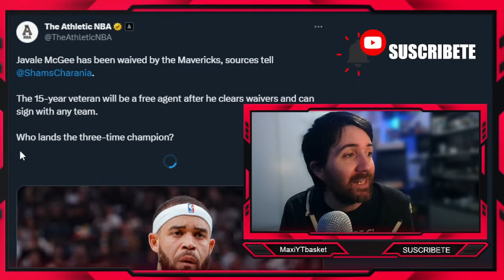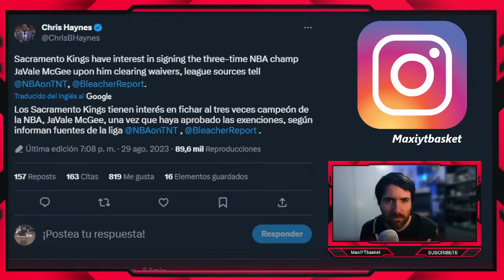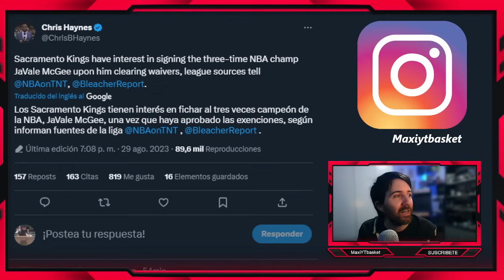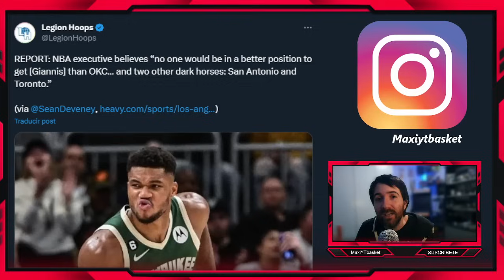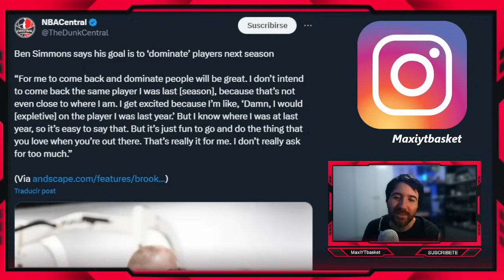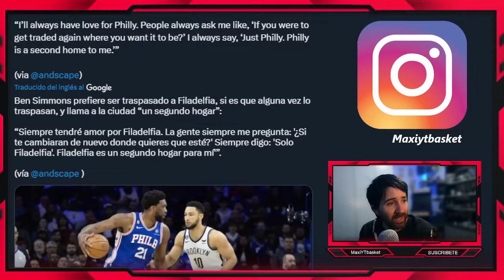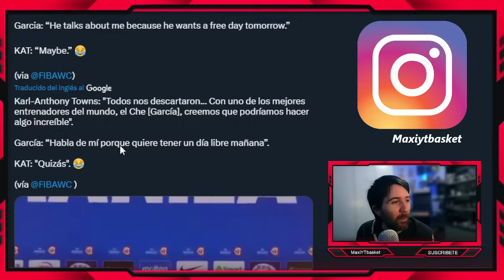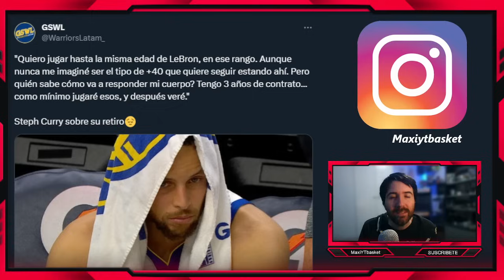CONFIRMADO 🚨💣 Mavs ❌ Kings 💥 El RETIRO de Curry 🤔 KAT y el Che Garcia 😍 Giannis 👀 ULTIMA HORA NBA